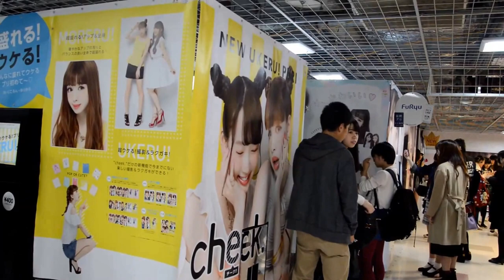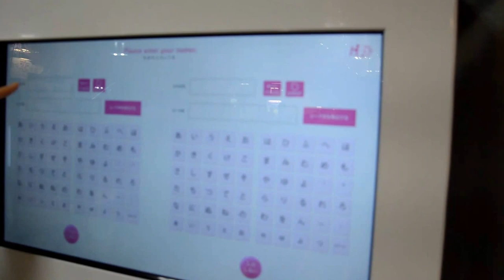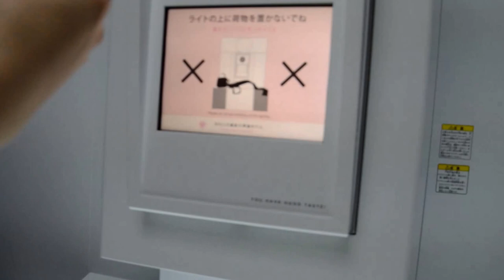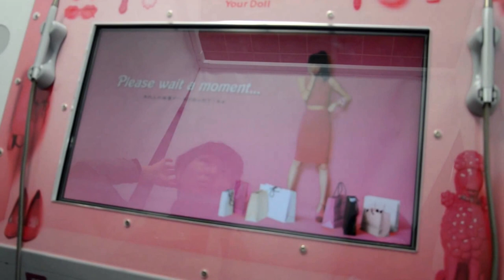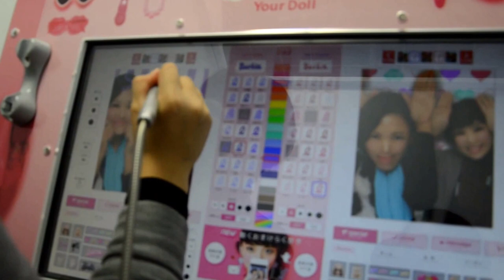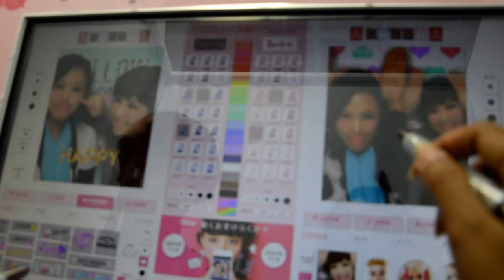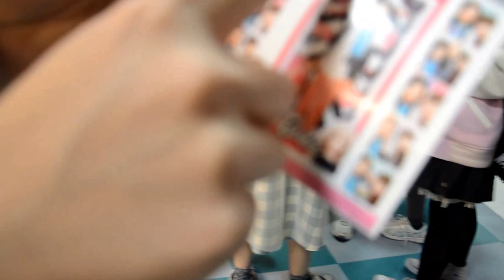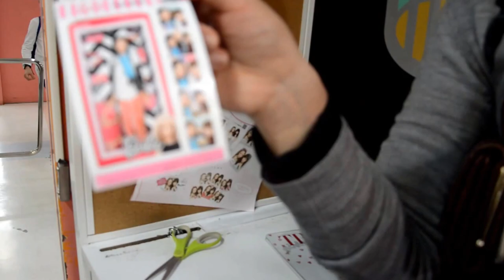The Amazing 'Purikura' Machines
Purikura, short for Purinto Kurabu (Print Club), are Japanese photo booths that let you take digital pictures with your friends and then decorate and edit them using a touch screen and stylus. After you finish decorating, your pictures are then printed on multiple copies of sticker paper so you can cut them and distribute them among your friends.

Purikura booths can be found at shopping areas and arcades around Japan and are incredibly popular with teenage girls and young women, who use the image editing features to wash out the natural colors of the photos so their skin look smoother and lighter. Over the past few years, many booths have even introduced a function that lets you enlarge your eyes so you can look "cute" like an "anime character" or "freaky" like an "alien", depending on who you ask.